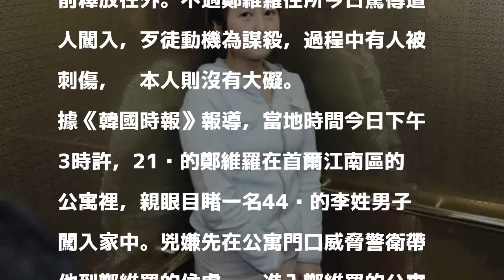崔順實之女 驚傳遭謀殺逃過一劫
〔即時新聞／綜合報導〕涉入干預南韓國政、與前總統朴槿惠一起脅迫財團捐款的崔順實，其女鄭維羅涉嫌運用特權進入梨花女子大學、藏錢於海外，她對此供稱一無所知，法院則裁定沒有羈押的必要，目前釋放在外。不過鄭維羅住所今日驚傳遭人闖入，歹徒動機為謀殺，過程中有人被刺傷，她本人則沒有大礙。

發表評論評論如下。